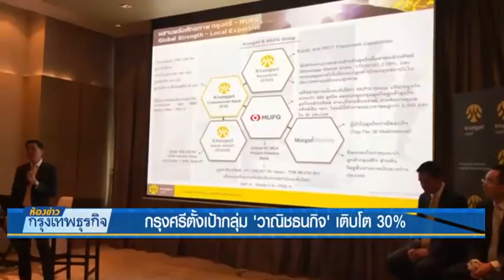22 11 61 ห้องข่าวกรุงเทพธุรกิจ กรุงศรีตั้งเป้ากลุ่ม ’วาณิชธนกิจ’ เติบโต 30%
ประธานคณะเจ้าหน้าที่ด้านวาณิชธนกิจ ธนาคารกรุงศรีอยุธยา สิทธิไชย มหาคุณ ระบุ การระดมทุนผ่านการออกตราสารหนี้มีแนวโน้มเติบโตต่อเนื่อง ปีนี้คาดว่ามูลค่าตลาดการระดมทุนผ่านการออกตราสารหนี้ของภาคเอกชนไม่ต่ำกว่า 8 แสนล้านบาท ด้านสมาคมตลาดตราสารหนี้ไทยและบลูมเบิร์ก จัดอันดับให้กรุงศรีเป็นอันดับ 2 ในฐานะผู้รับประกันการจัดจำหน่ายตราสารหนี้ภาคเอกชนระยะยาวช่วง 9 เดือนแรกของปีนี้  จึงได้ขยายงานด้านวาณิชธนกิจ โดยตั้งเป้าเติบโตในปี 2562 ที่ 25-30%